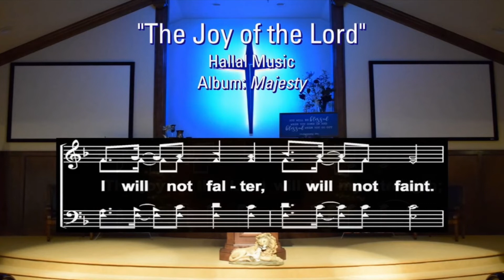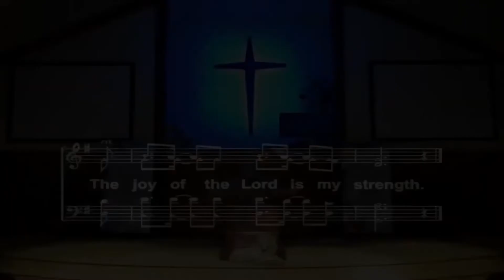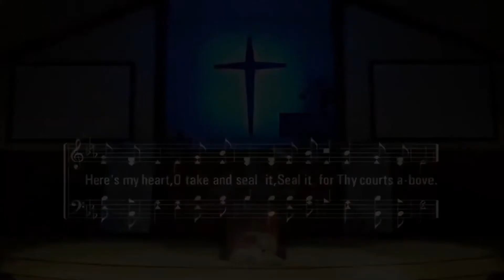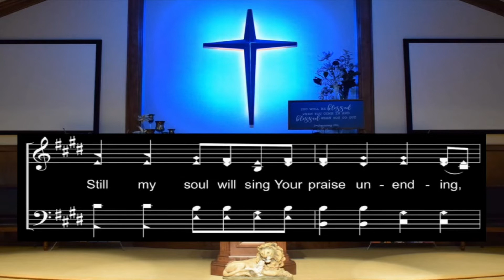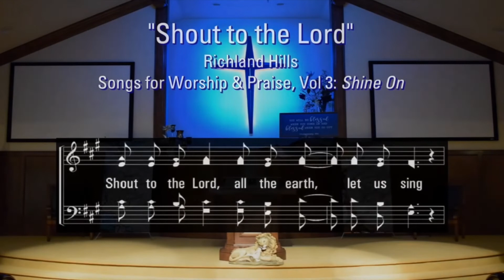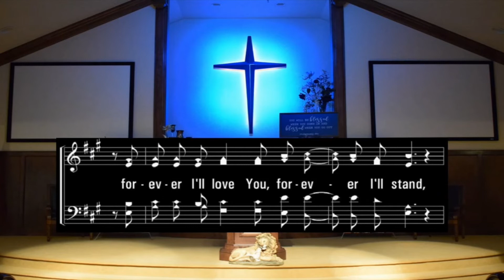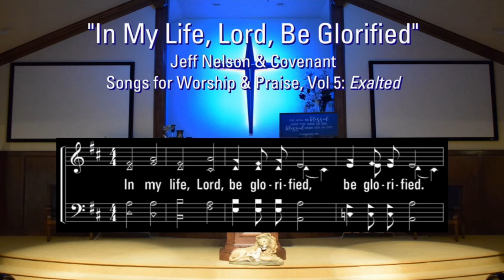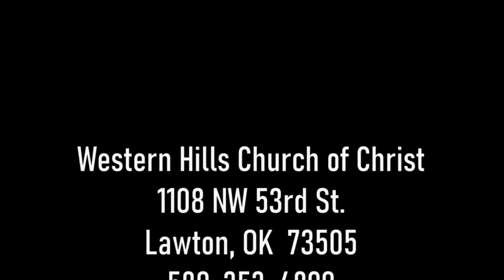07-17-2022 "The Mess of Man, The Redemption of God, The Joy of the Spirit" (Rebroadcast: 08-01-2021)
Lesson by Harley Davidson, Minister
Rebroadcast of Online Service from 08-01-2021